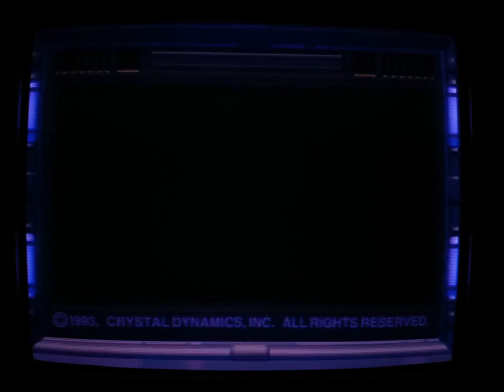Crash´n´Burn version 3Do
Juego de coches arcade que técnicamente es muy bueno, y fácil de jugar. Un desconocido quizá de aquel entonces que puede sorprender a más de uno